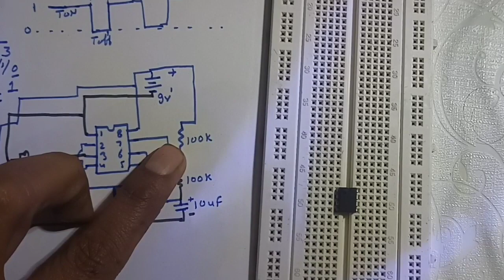555 timer astable mode practical part 4 @fun2shlab755 electronic #555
555 timer astable mode practical part 4 ‎@Fun2sh lab  electronic #555